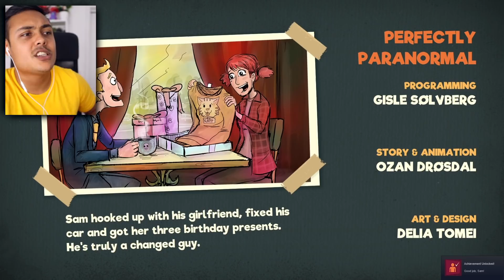COMPLETING THE IMPOSSIBLE (Manual Samuel)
Manual Samuel is the hardest game ever! So let's complete the impossible!

THANKS !!!